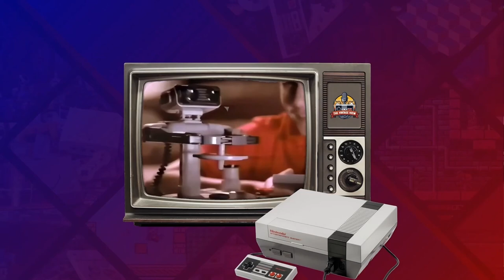Nintendo Adventures: Stories, Laughter, and Legendary Games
In this episode, we dive into the world of Nintendo, exploring its rich history and iconic games that have left a lasting impact on the gaming world. Join us as we share personal stories, discuss our favorite Nintendo memories, and enjoy some playful banter with our special guest, Andrew!

*Deep Dive:*
Let's jump into the colorful and imaginative world of Nintendo. From the launch of the NES in the 1980s to the revolutionary Nintendo Switch, we explore how Nintendo has continually shaped the gaming industry with its innovative consoles and beloved franchises.
*• Favorite Nintendo consoles:*
We each share our favorite Nintendo consoles and the reasons behind our choices. Discover what made these consoles special to us and how they influenced our gaming lives.
*• Iconic Games and Franchises:*
Nintendo has given us some of the most memorable games and characters in gaming history. We discuss the impact of franchises like Super Mario, Metroid, and Donkey Kong. Discover why these games have stood the test of time and continue to capture the hearts of gamers.
*• Off-Topic Shenanigans:*
As always, the conversation takes a fun turn with our signature off-topic shenanigans. Enjoy the playful banter as we poke fun at each other's gaming skills and preferences, and share a few laughs along the way.
*• Special Guest - Andrew:*
We're thrilled to have Andrew join us for this episode. His insights and stories add an extra layer of fun to our discussion. Get ready for some great conversations and hilarious moments as we chat about all things Nintendo.

*Closing:*
Thanks for joining us on this nostalgic journey through Nintendo's legacy. We hope you enjoyed our stories and had a few laughs with us.

Have thoughts, questions, or suggestions for our next gaming adventure? Drop them in the comments and let's have a chat!

*Level up your retro gaming style with exclusive The Vintage Gamers merchandise!* ️ From classic t-shirts featuring your favorite old-school characters to phone cases repping iconic game logos, we've got everything you need to show your love for the golden age of gaming.